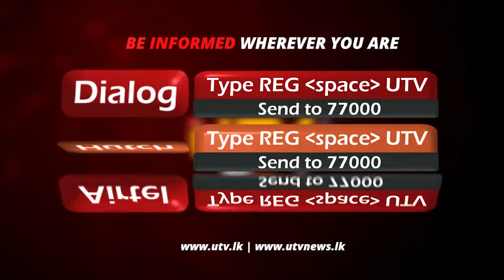පොහොට්ටුවේ මන්ත්‍රීවරයාගේ කෙරුවාව; කාන්තාවකට පහර දෙයි - [වීඩියෝ]